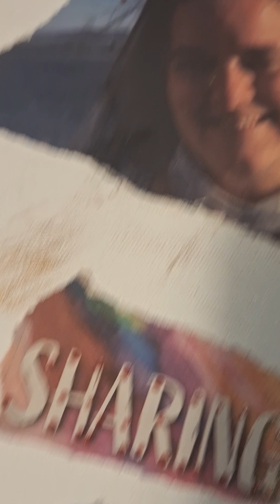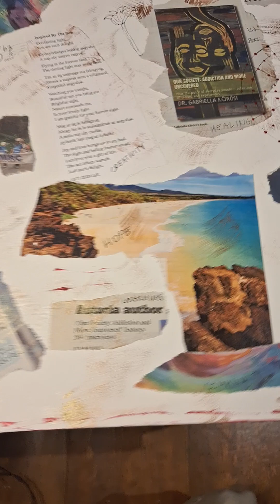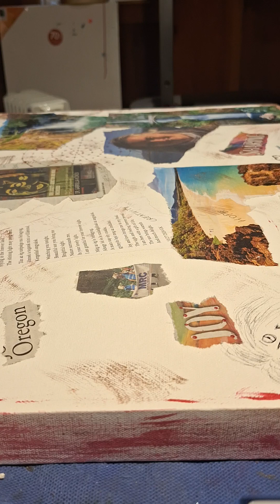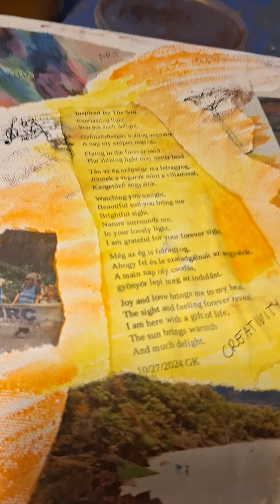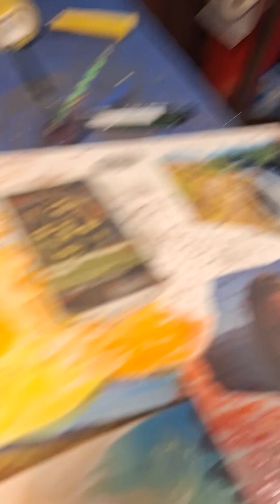Continuing Collage Creation